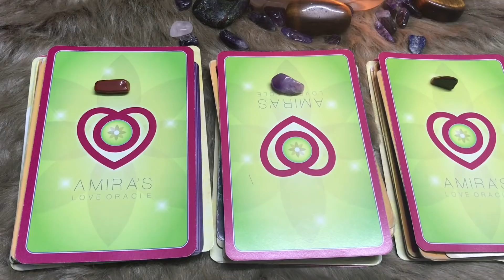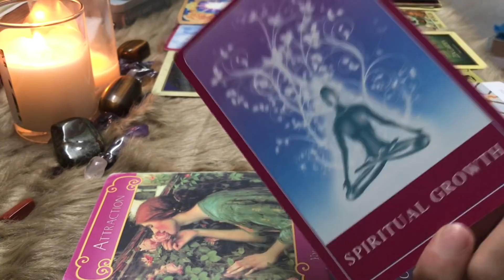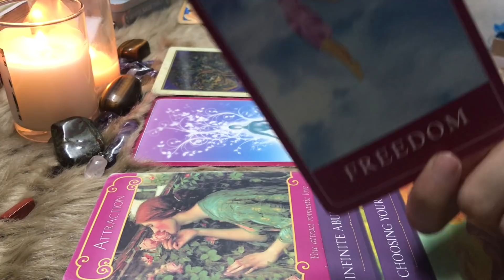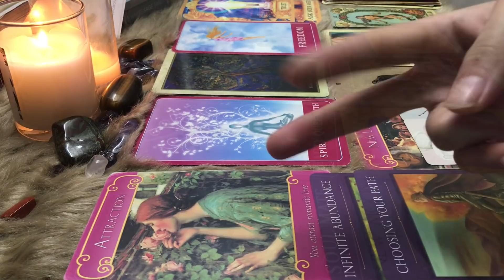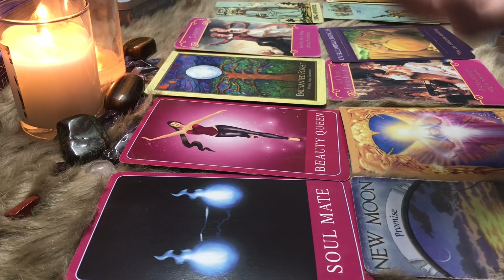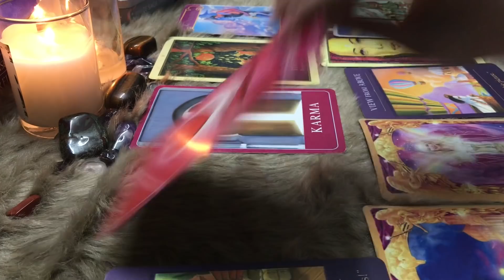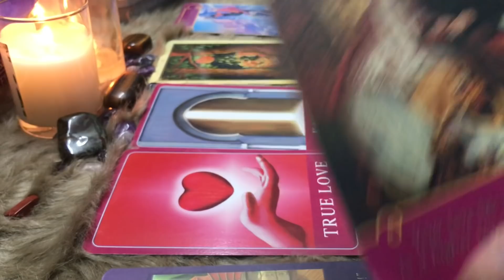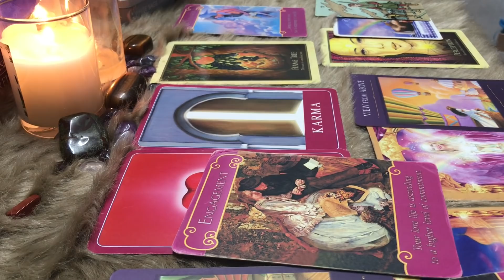CHỌN 1 TỤ BÀI: VỢ/CHỒNG TƯƠNG LAI CỦA BẠN LÀ MỐI TÌNH THỨ MẤY? 💖